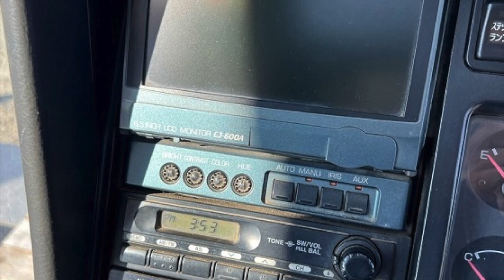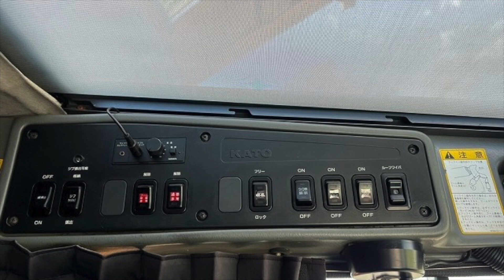KATO (35 ton) Rough Terrain Crane KRM35H (MR350SL) (2007) For Sale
Model: KRM35H (MR350SL)
Year: 2007
S/N: 88110xx
Working hours: 24627